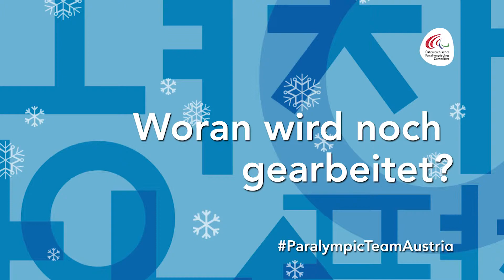Gfatterhofer RoadToPyeongChang Talk